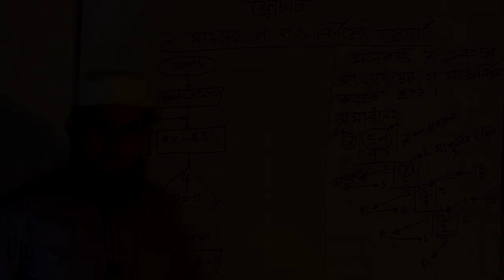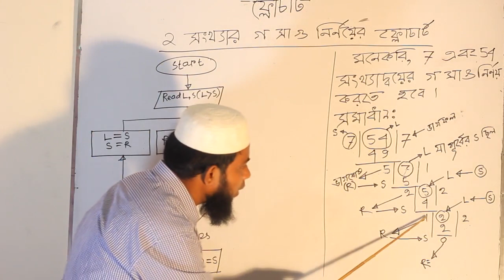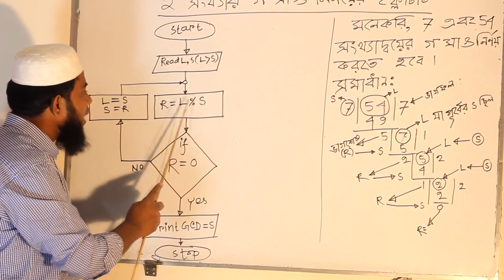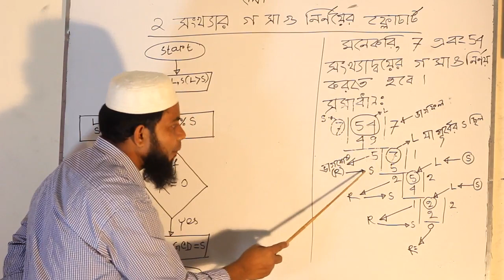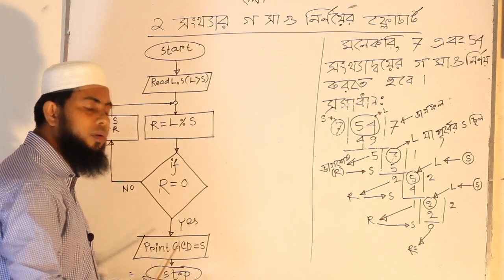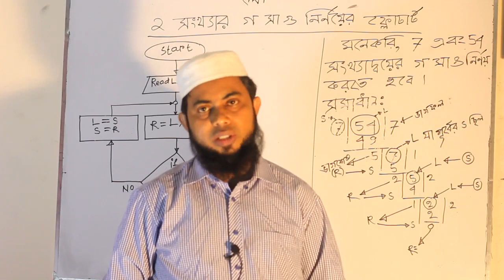ICT Class XI ,XII:পর্ব:০২ ফ্লোচার্ট :মো: আব্দুল্লাহ-আল-ইসলাম;প্রভাষক:ICT(UHSC)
আসসালামুআলাইকুম ও রহমাতুল্লাহ// আশা করি তোমরা সবাই ভাল আছো ।আমিও ভালো আছি।বর্তমান পরিস্থিতিতে তোমাদেরকে সহযোগিতা করার জন্যই আমাদের এই প্রয়াস। এখন থেকে নিয়মিত তোমরা আই সিটি বিষয়ে ভিডিও পাবে ইনশাল্লাহ।তোমরা বাড়িতে পড়াশুনার মাঝে ব্যস্ত থাকবে,সুস্থ থাকবে এবং বাসায় থাকবে -খুব শীর্ঘ নতুন ভিডিও সহ দেখা হবে এ প্রত্যাশা রেখে আজকের মত বিদায় নিচ্ছি। স্যার